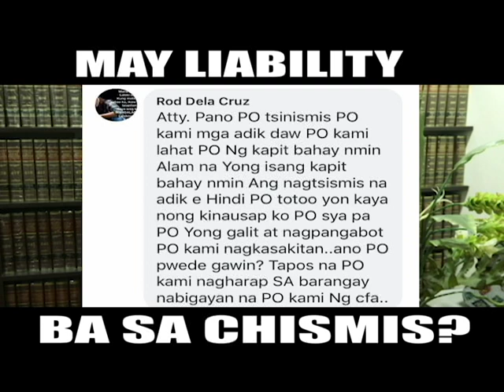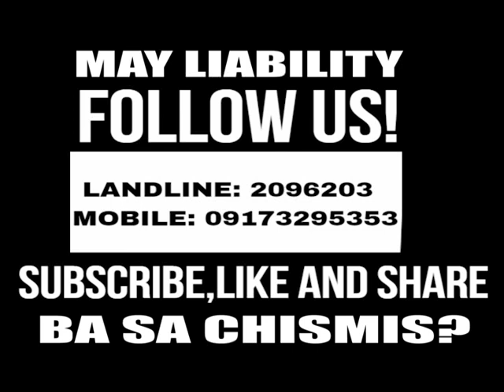May Liability Ba sa Chismis?